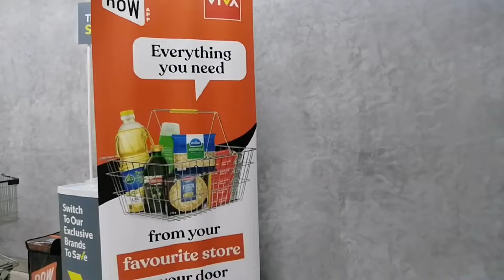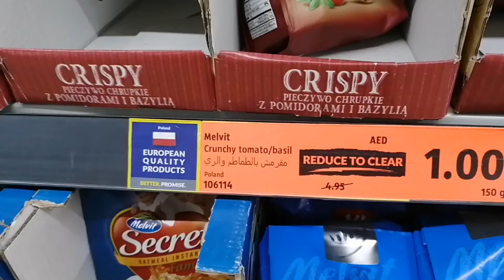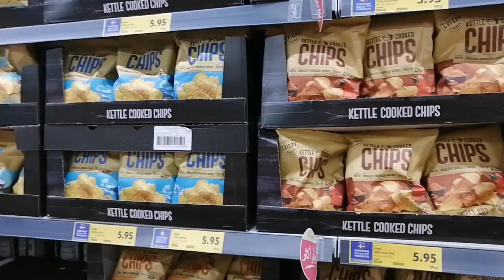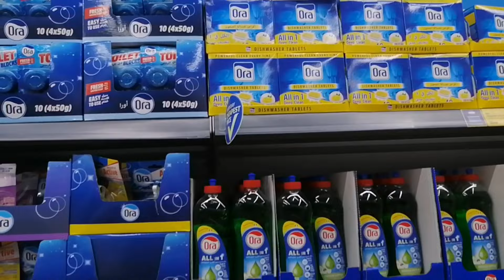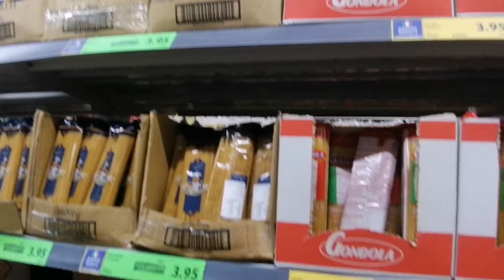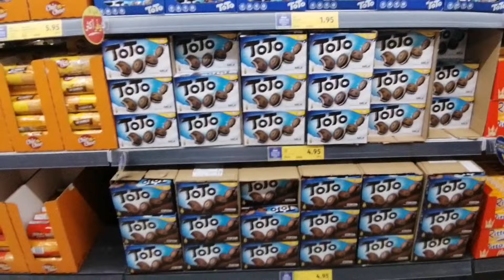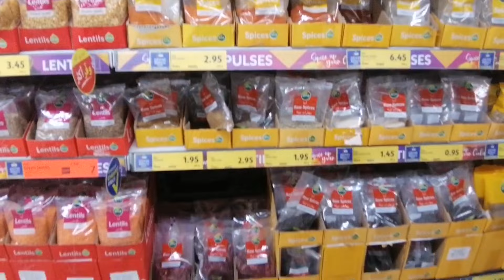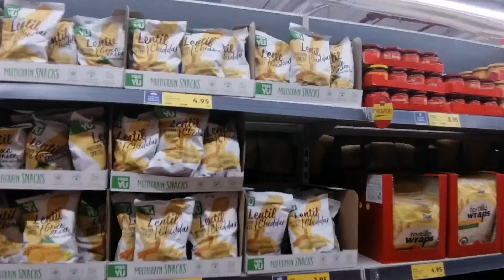Viva Supermarket Mirdif Sports Society, (lowest price fresh products) Sport Society Mall - Mirdif -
Viva Supermarket Mirdif Sport Society, (lowest price fresh products) Sport Society Mall - Mirdif - Dubai
We can say that it is the cheapest supermarket in Dubai, with quality higher than most of other shops. Fresh food and diary, sauces are amazing. Bakery too.
But the chocolate not that good, for me and my kids.
Very clean and organized store well stocked with good value products. Easily accessible from all surrounding roads with ample parking space. Helpful and friendly staff keep the store clean and transparent. There is also a mini bar with coffee, fresh juices and ready made sandwiches.